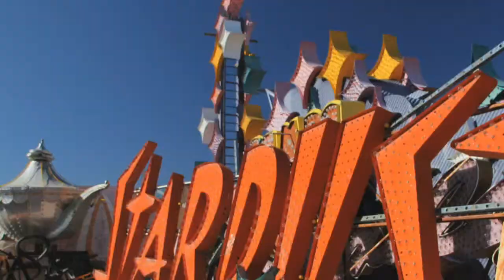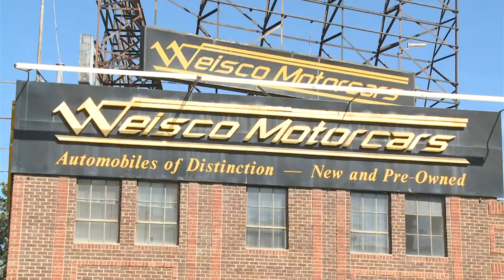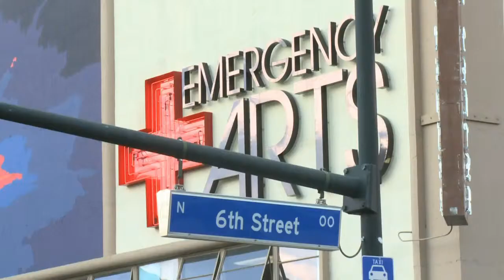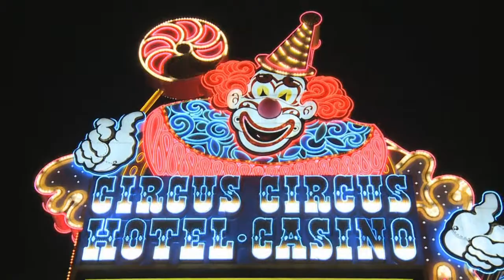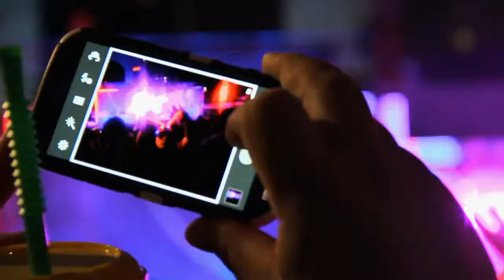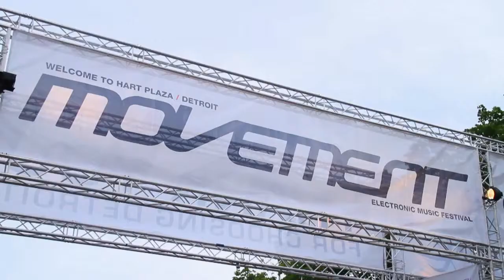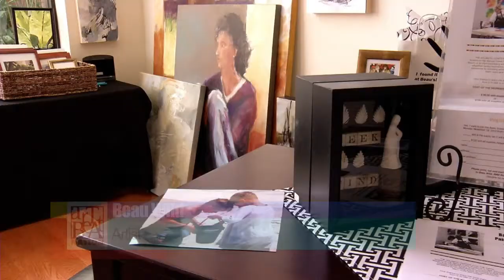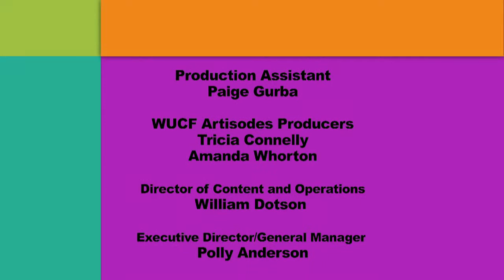ArtBeat Nation, Season 2 Episode 39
A stripped down version of classical dance, and a painter opens up about his lifelong muse. Then, we learn where techno music got its first beat and see a gang of artists come to one space to create art.